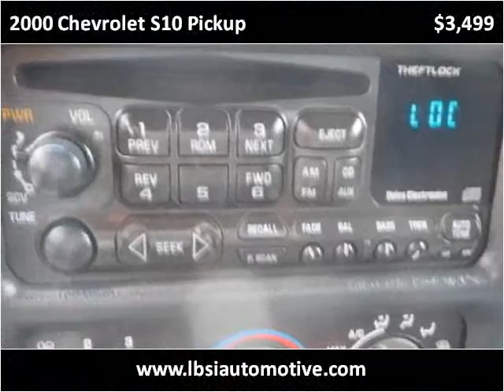2000 Chevrolet S10 Pickup Used Cars Uniontown PA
This 2000 Chevrolet S10 Pickup is available from LBSI Automotive LLC.